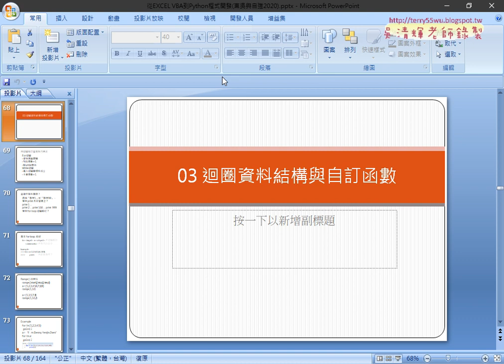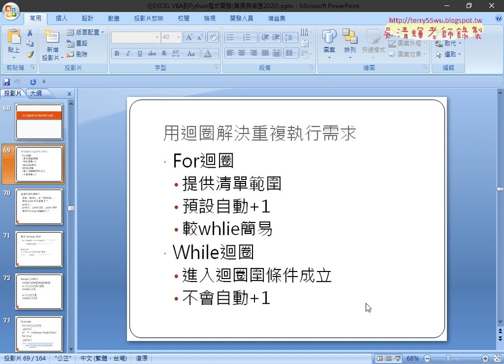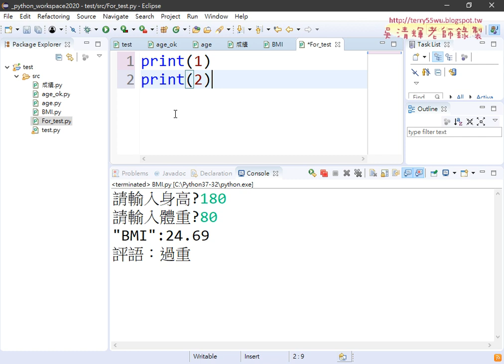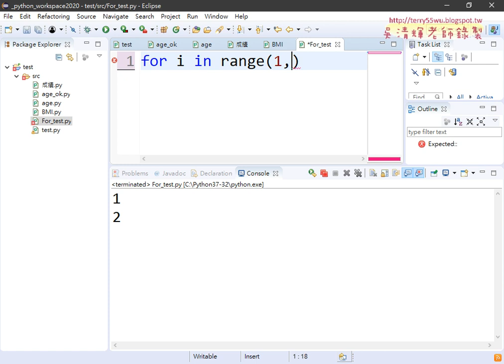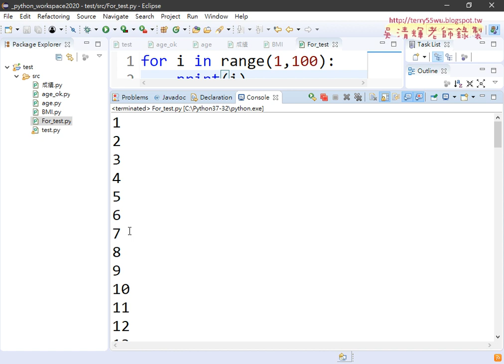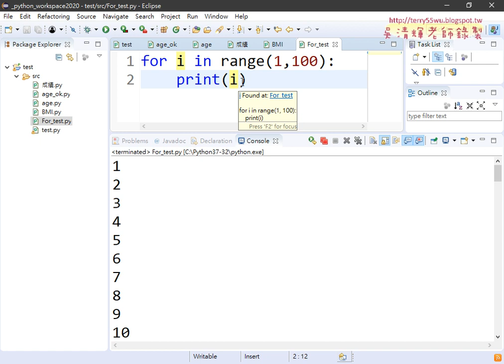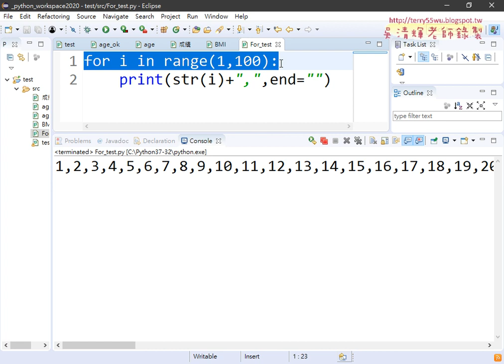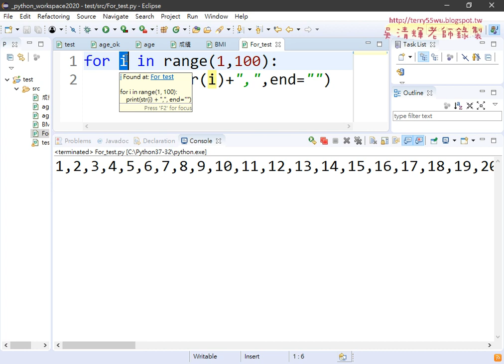07 For迴圈資料結構與輸出